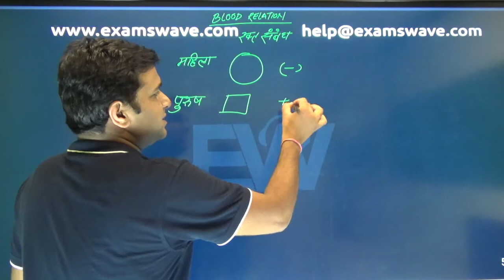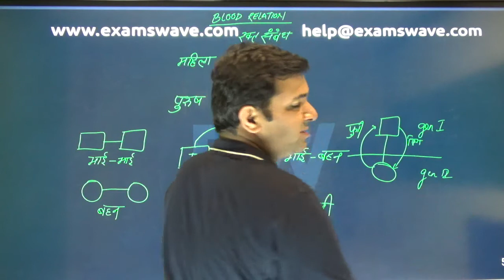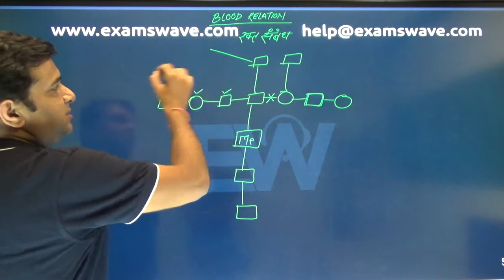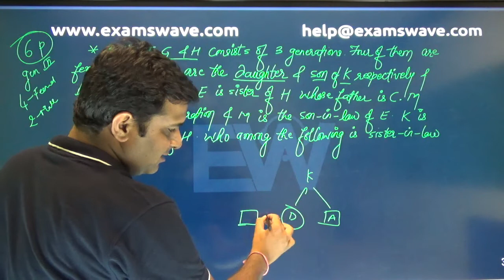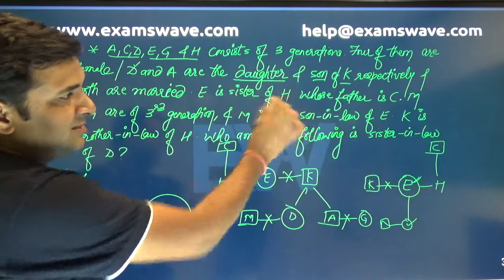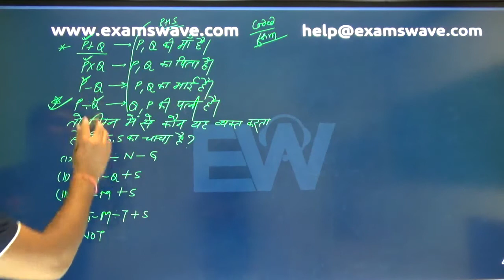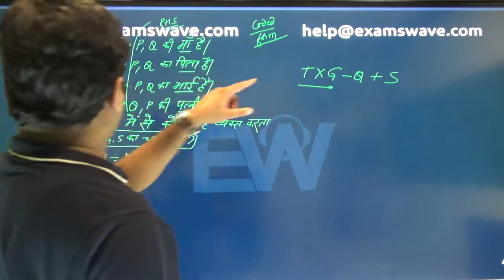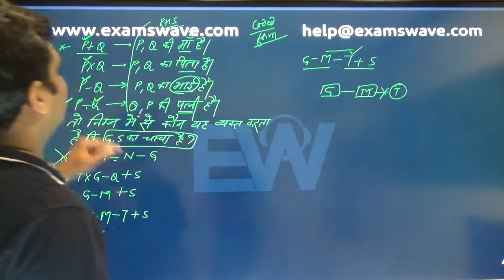Blood relation concept in Reasoning for Bank/SSC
how to solve the problems of blood relation in reasoning